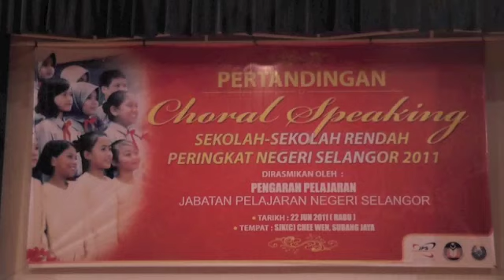CHORAL SPEAKING SKTJ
Represent Hulu Langat district in Selangor Choral Speaking 2011.